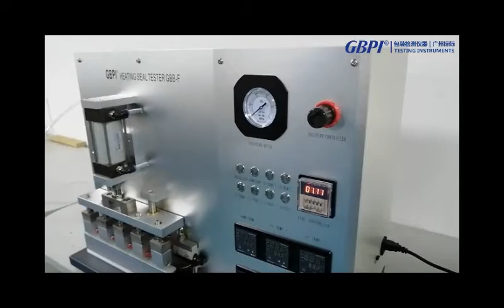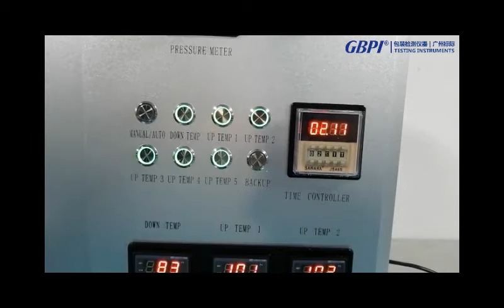Plastic Packaging Film Five Point Heat Sealing Tester Heat Sealer Operation Video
GBB-F Heat Seal Tester

Application
GBB-F Heat Seal Tester is to test the temperature, pressure, and time for heat sealing of various film materials. It is applied to quality inspection organizations, drug control institutions, research institutes, packaging, thin film, food companies, pharmaceutical enterprises, personal care industry and so on.

Standards
QB/T 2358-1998, ASTM F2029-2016, YBB 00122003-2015